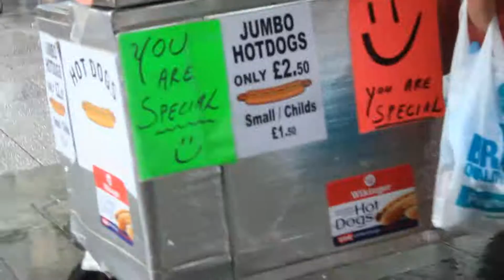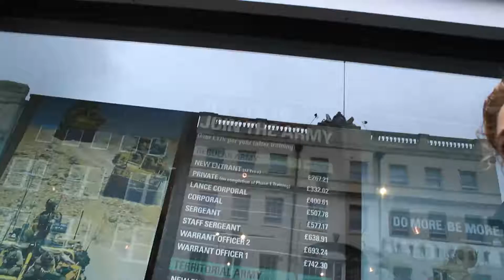Brachland-Ensemble - Im Schweiße Deines Angesichts - Januar 2013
Recherche-Trailer für die Schauspielproduktion "Im Schweiße Deines Angesichts" des Brachland-Ensembles
Premiere Januar 2012
Mit: Morgane de Toeuf , Anika Pinter, Eric Rentmeister
Text und Regie: Dominik Breuer
Performative Begleitung: Isabel Maria Hagen